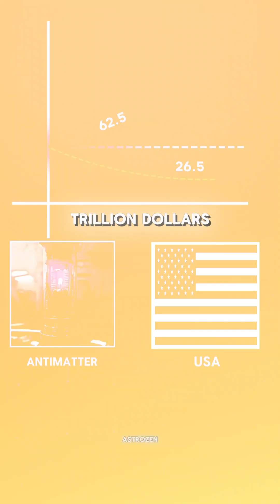Antimatter science sciencefacts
Title: Antimatter

Hey there, cosmic enthusiasts! 🌌 Get ready to embark on an interstellar journey as we dive into one of the most fascinating astronomical events ever captured by humanity.

Join astrozen as I take you through a mesmerizing visual experience showcasing stunning images and mind-blowing facts about this celestial phenomenon. uncovering its origins and understanding why it holds such immense scientific ignificance.